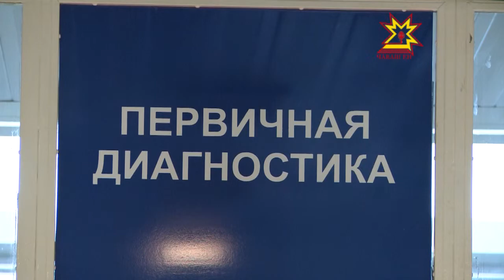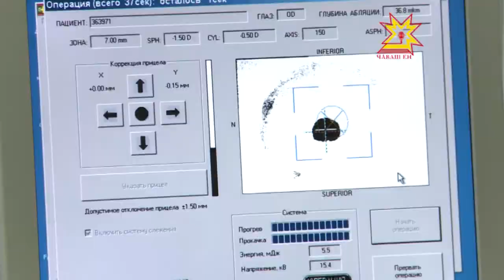Время здоровья. Выпуск 14.11.2013